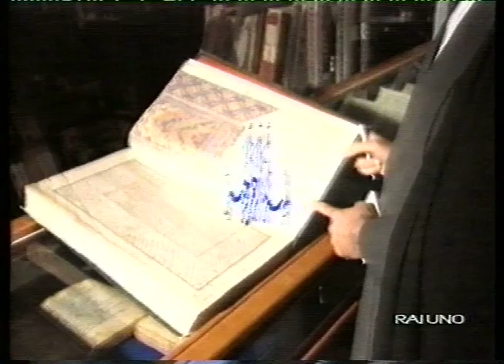Speciale TG1: In nome di Dio - I parte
Prima parte di un reportage sull'Iran trasmesso nel corso di una puntata di Speciale TG1 il 12/6/93.
Musiche originali di Franco Battiato.